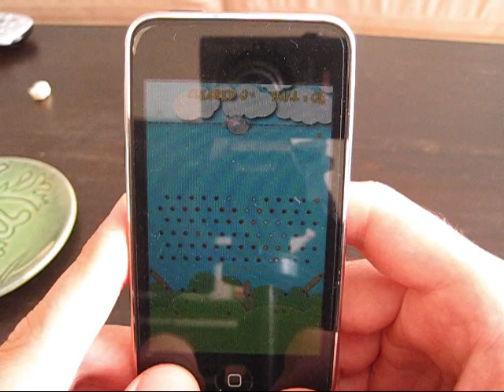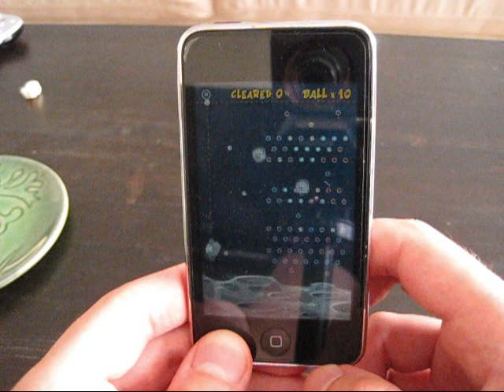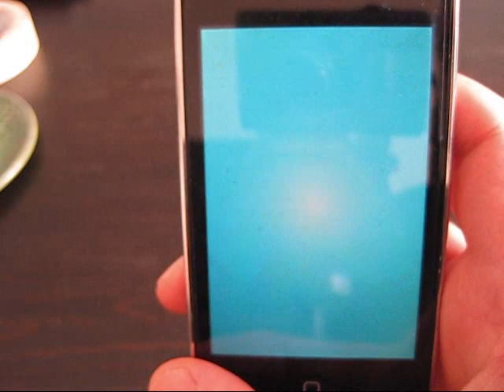Tiny Cannon! Gameplay Video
Load your Tiny Cannon and blast as many red pegs as you can in this new take on the classic Peggle
gameplay--but with a twist.  In Tiny Cannon!, timing your shots is just as important as your aim!

Tiny Cannon! will hopefully be released within the new few weeks in the itunes app store.

ps, ya I apologize for the rather amateurish video